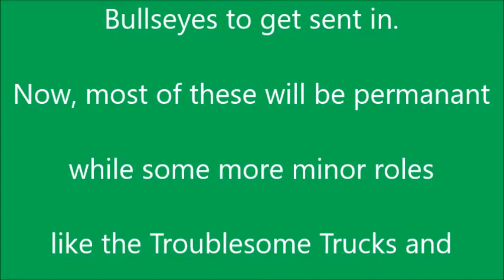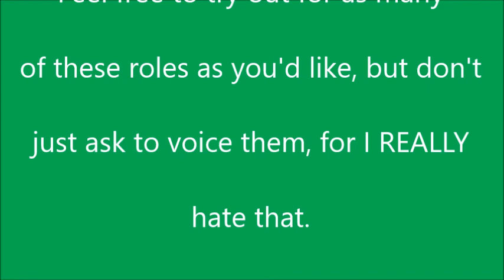Updated Casting Call for most characters available for my RWS redubs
Be sure to watch the whole video before you do ANYTHING, please?

All music owned by Sudrian Afro

Roles no longer available :

Flying Scotsman, Bulgy and Sir Handel aren't available. I just realized that, sorry